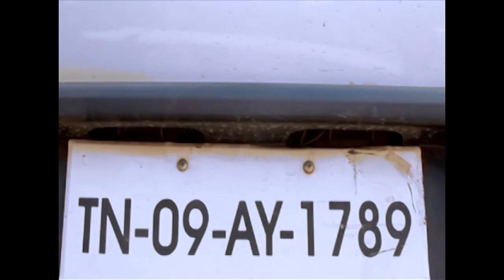Shadow Tamil ShortFilm By Naresh Babu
First Short Film Done 5years Back Directed By Naresh Babu Produced By JPStudioz .